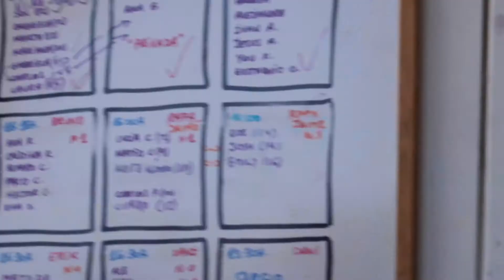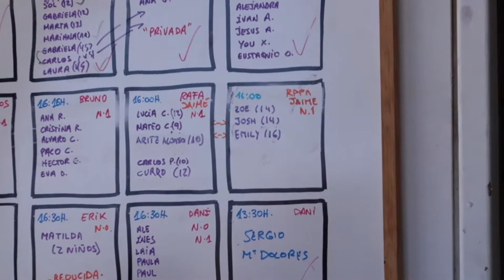surfing in spain vlog 2022 / el palmar, sunset and summer haul🌊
hey y‘all!
thank you guys so much for watching! Love you🤍

☀︎︎FAQs☀︎︎
what do i Film on?  ➪ Canon g7x mark ii
where do I edit my videos?  ➪IMovie

☀︎︎sub count☀︎︎
454
literally lost for words-
omg literally thank you guys so much :D

wow you made it all the way down here :D
love you
xoxo Emily